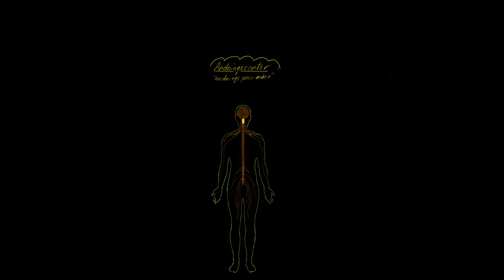Respiratorisk Svikt 04 Andningens styrning